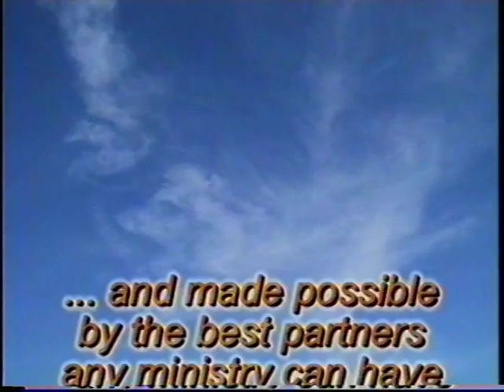Sure I'll Take You Back 4 2